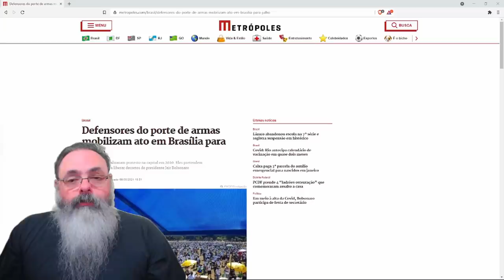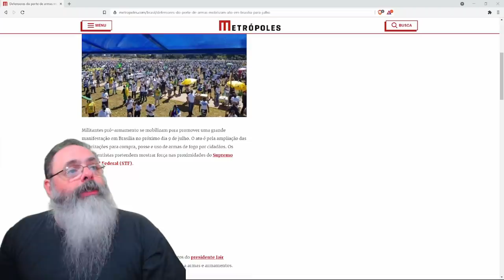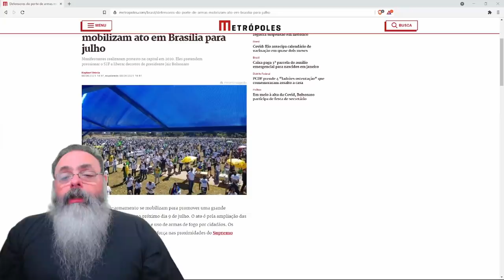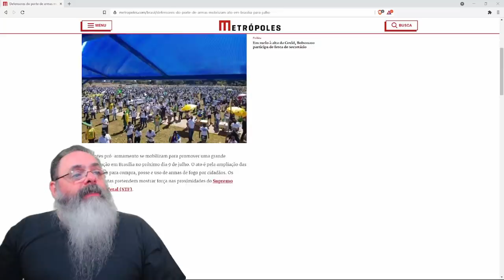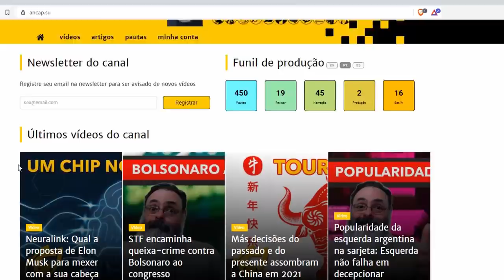Movimento ProArmas prepara grande manifestação dia 9 de Julho em Brasília